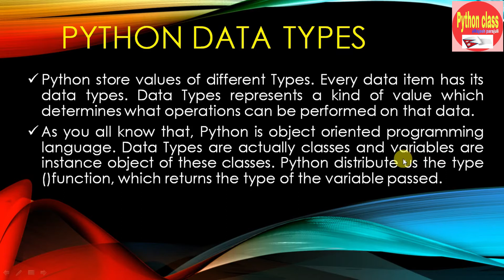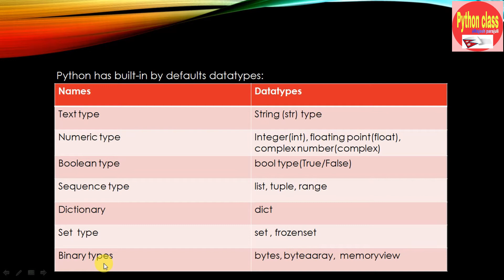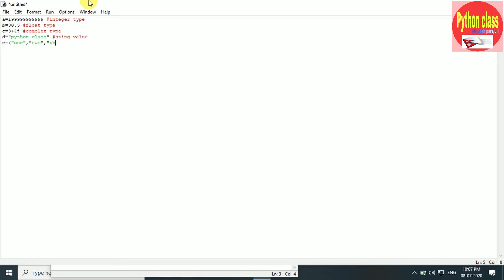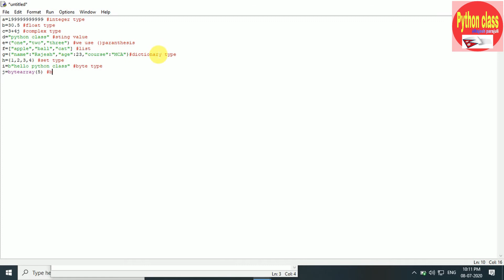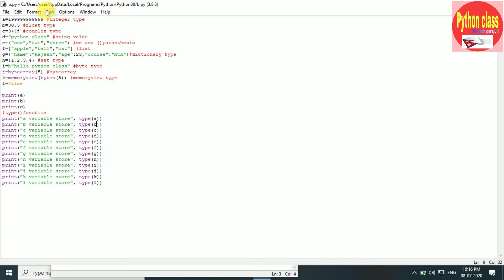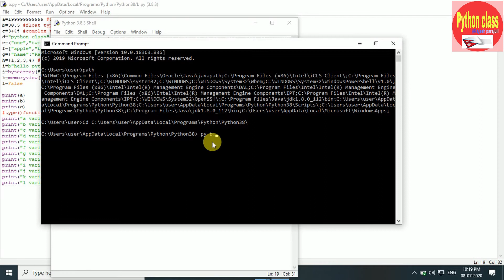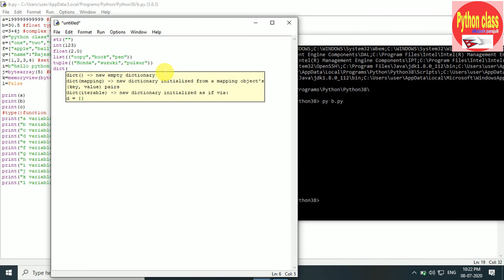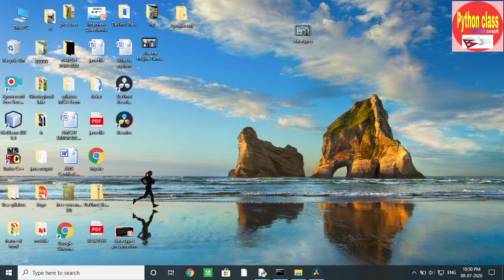Python Data Types with example |1.6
After watching this video, You can define python Data Types and know what are Data types.
📖📖Learn python programming in Nepali Language.
Hope this link  will may help you!!!

data types of python
data types of python in nepali